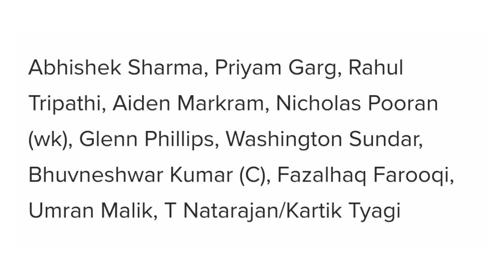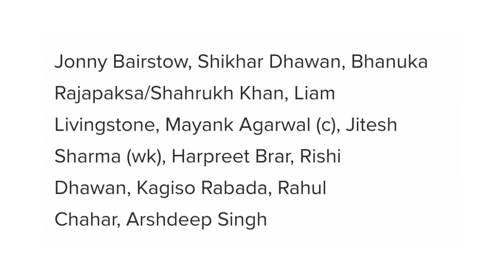IPL 2022 70th match prediction | Hyderabad vs Punjab | SRH vs PBKS aaj ka match kaun jitega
Hello dosto is video me aapko bataya gaya hai IPL 2022 match prediction aur Sunrisers hyderabad vs Punjab kings aur SRH vs PBKS match kaun jitega

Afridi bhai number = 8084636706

Sunrisers hyderabad vs Punjab kings match prediction
Today ipl 2022 match prediction
SRH vs PBKS match prediction
Highlights
SRH vs PBKS kaun jitega
Paying 11 and match preview
Cricket match prediction
SRH vs PBKS ipl 2022 70th match prediction
Sunrisers hyderabad vs Punjab kings 70th Match Winner Prediction IPL 2022
SRH vs PBKS Prediction 70th Match indian premier league 2022

IPL 2022 ! Match 70 Prediction ! Sunrisers hyderabad vs Punjab kings ! Today Match Prediction

70th Match | IPL 2022 | Sunrisers hyderabad vs Punjab kings | SRH vs PBKS

IPL 2022 70th Match Sunrisers hyderabad vs Punjab kings Playing 11 | SRH vs PBKS 70th Match T20 Match 2022

SRH vs PBKS IPL 2022 70th Match Prediction- 22 may | Hyderabad vs Punjab